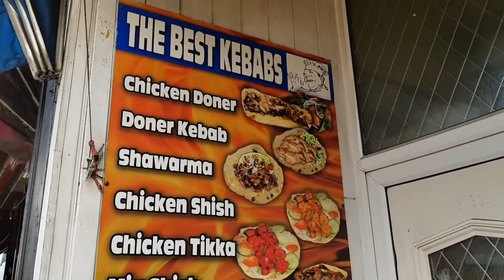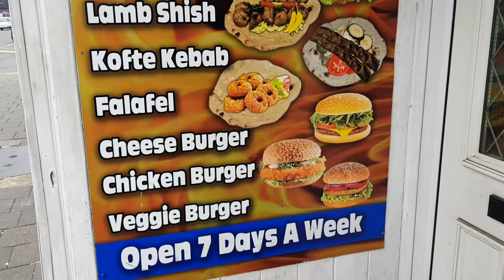Comida Arabe en Cardiff - Wales 2018